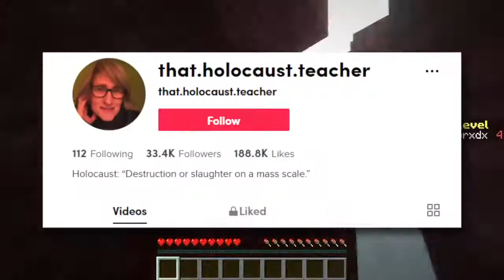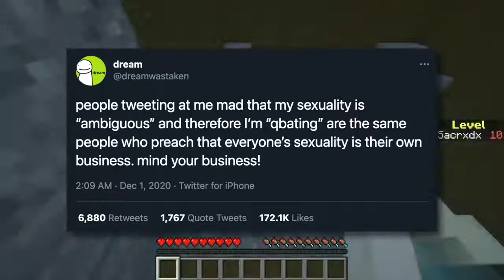trying to spreed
not my vid im trying to spreed it lol